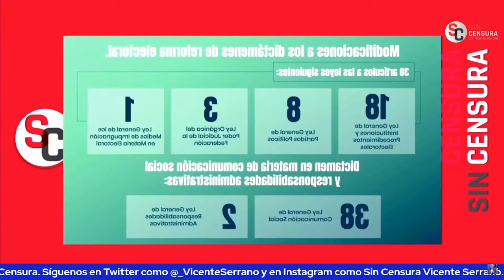MONREAL COMO SIEMPRE DE “QUEDABIÉN” DICE QUE REGRESA PLAN B A CÁMARA DE DIPUTADOS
Ricardo Monreal como siempre de “quedabién” habló del proyecto de dictamen que contiene 70 artículos modificados y que regresaron toda la minuta del Plan B a la Reforma Electoral a la Cámara de Diputados pues según él identificaron inconstitucionalidades